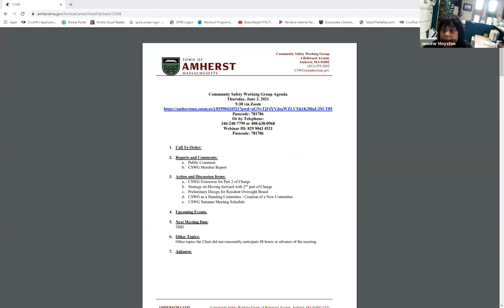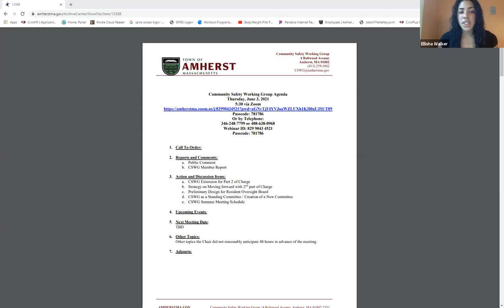Community Safety Working Group June 3, 2021